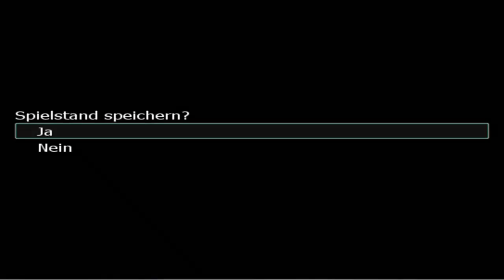Lets Play Ace Attorney Choro 2 [GERMAN/HD/BLIND] part 14 - Erst das Ende vom Anfang..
Wir dachten alle, dass das hier wohl kurz vor dem Ende stünde, doch wir erfahren so viele Dinge und realisieren. dies ist deutlich größer als gedacht...